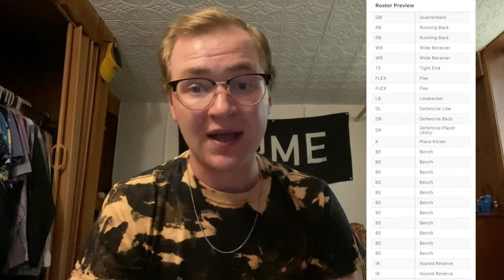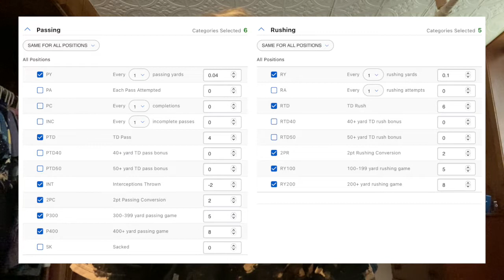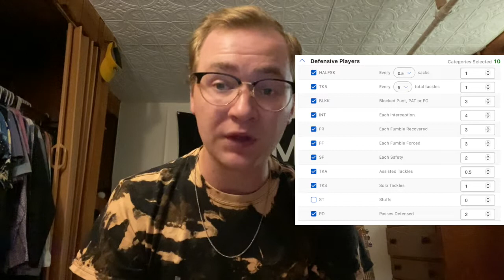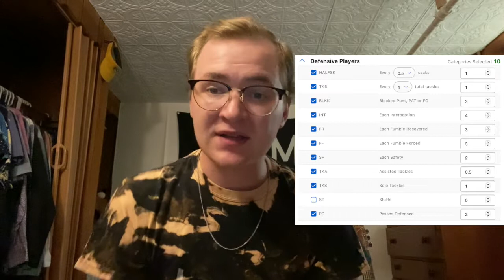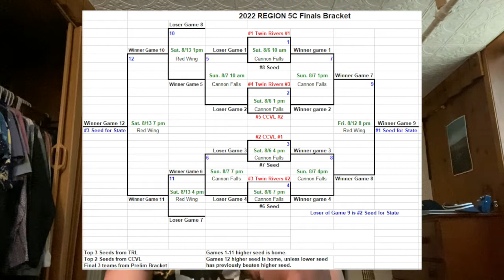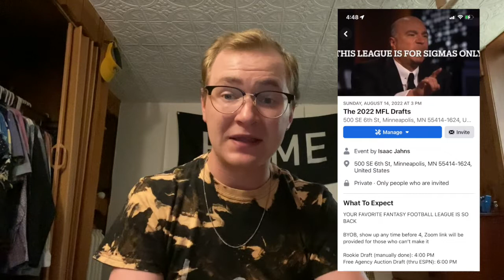Welcome Back, Football | MFL Season 2 Housekeeping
Intro: 0:00
New Owners and Rebrands: 1:28
Buy-ins and Cash Breakdown: 3:51
Roster Updates: 7:52
Scoring Updates: 10:10
Draft Information: 13:03
Outro: 15:34